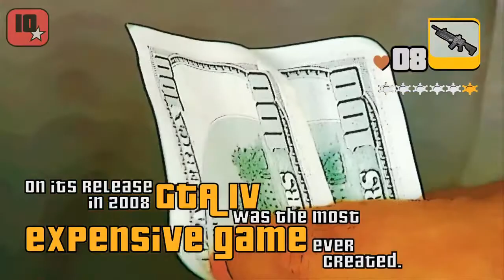10 Facts About GTA